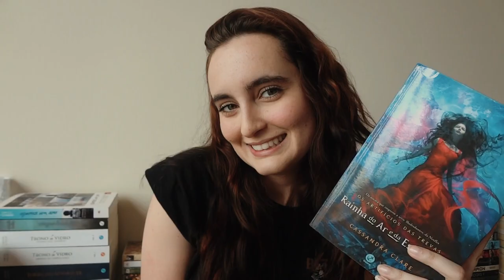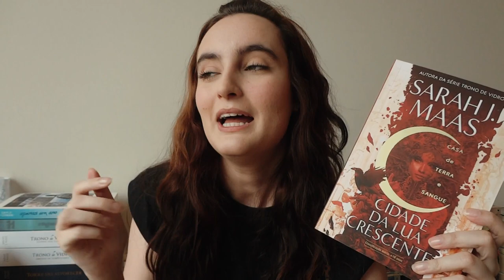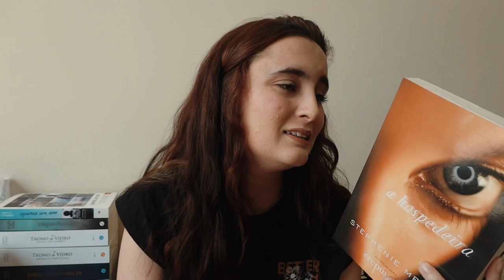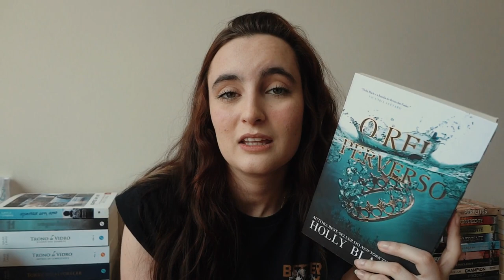do verbo vir... vem aí booktag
a tag perfeita dos donos @explorerbooks e @aquelegf

✨📚 compre qualquer produto na com meu link e ajude o canal a crescer